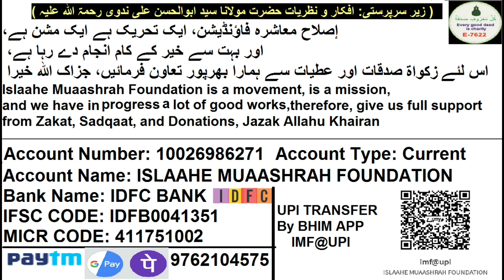Payment Transfer Ki Dukan Par Commission Lena Jayiz Hai Ya Nahi